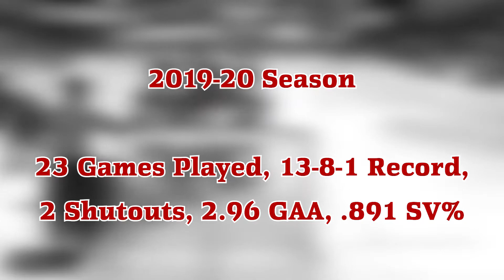2020-21 Returner - Aidan McCarthy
Goaltender, Aidan McCarthy, returns for his second season with the Fighting Saints.